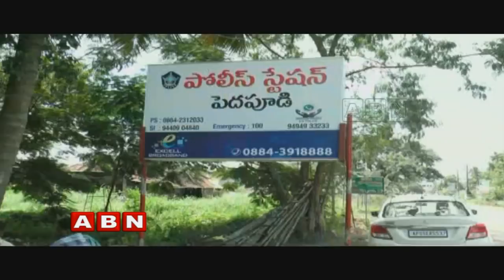Petrol Pump Fraud comes to light in Domada at East Godavari district